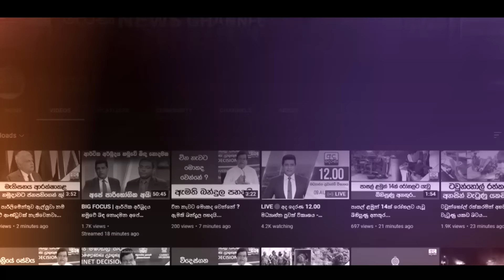අර්ජුන මහේන්ද්‍රන් ගැන අනුර දුන් පොරොන්දුව - ''අන්න කරන ප්‍රධාන වැඩේ''